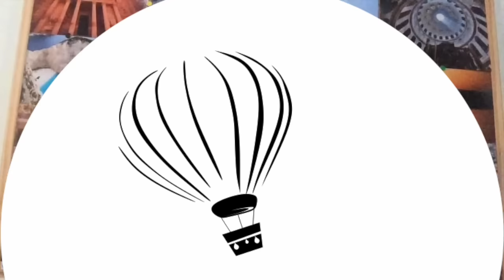Cerro Azul - Mundo To Go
Chegou a vez de conhecermos a famosa terra da laranja, cidade que fica a 92 quilômetros de Curitiba e tem na agricultura sua fonte de recursos. Também conhecida pela tranquilidade, rios, cachoeiras, quilômetros e quilômetros de mata fechada e muitos morros, o Mundo To Go dessa semana traz para vocês, Cerro Azul, no estado do Paraná. Venha se aventurar no rafting no Rio Ribeira, participar da Festa da Laranja e desfrutar do turismo rural. Tudo isso e mais agora no seu canal, Mundo To Go!!!